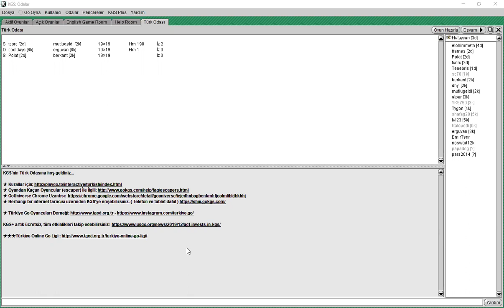Türkiye Online Go Ligi #1 (PART 1)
Türkiye Online Go Ligi Finalleri Maç 1
Berkant Aras  - Polat Fevzi Dündar